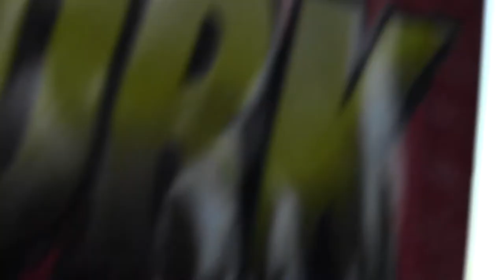cheshirefair_aug2012_garret_008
Cheshire county fair - Swanzey, New Hampshire